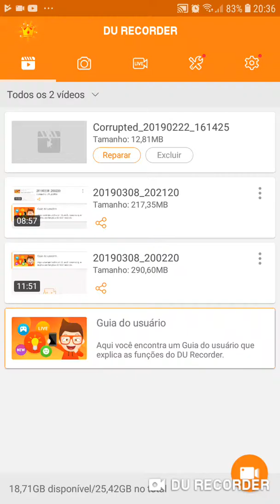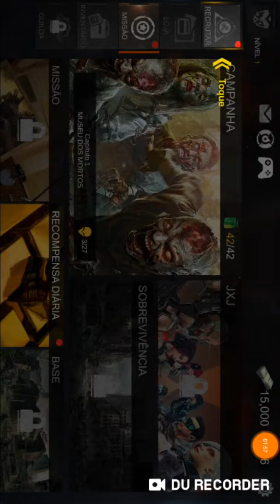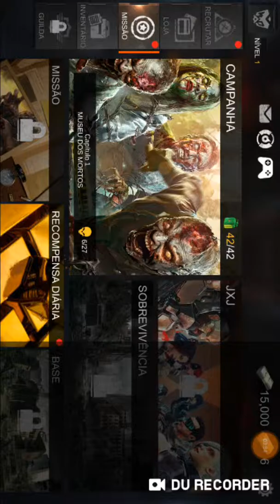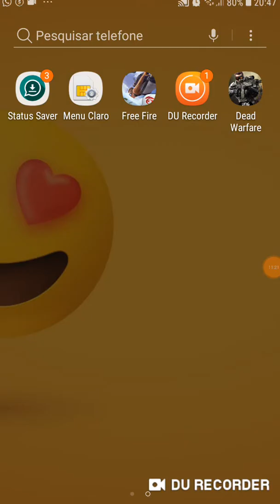JOGANDO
Otávio games